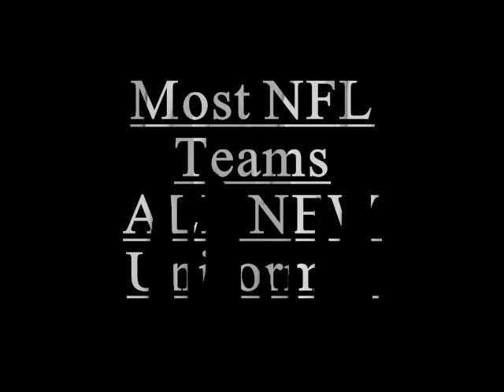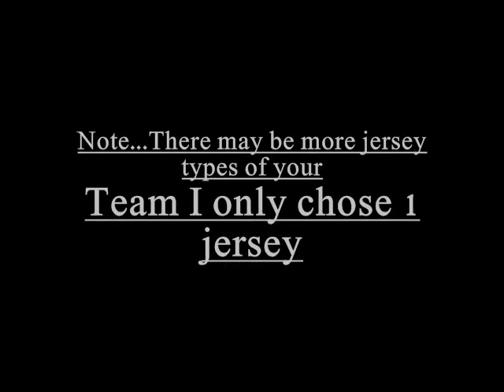Nike NFL Pro Combat Jerseys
These Jerseys are found all over the web.  All i did was take all the teams and make it into a slideshow.  These are most likely fake but some are still pretty cool.   I didn't make these.  Hope you like it.  This is because Nike is taking the new spot for NFL Jerseys in 2012 instead of Reebok